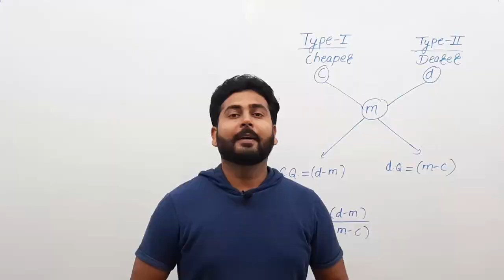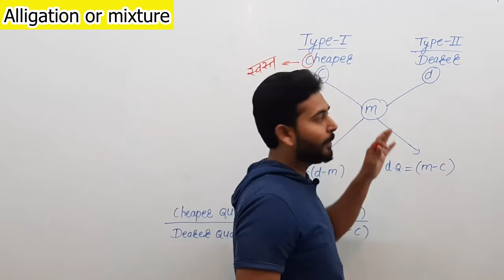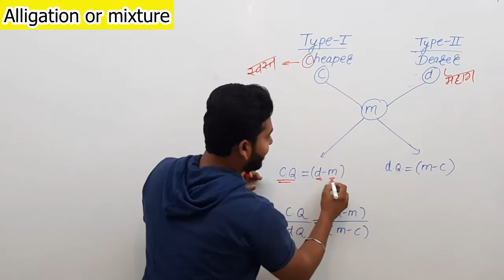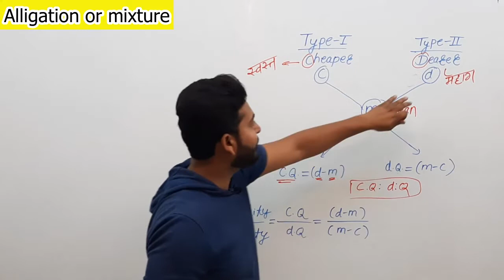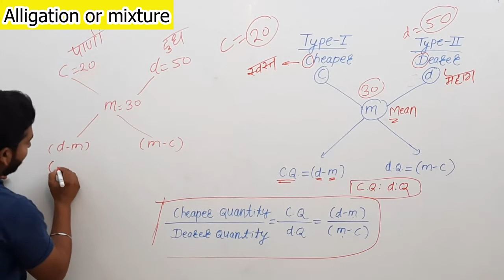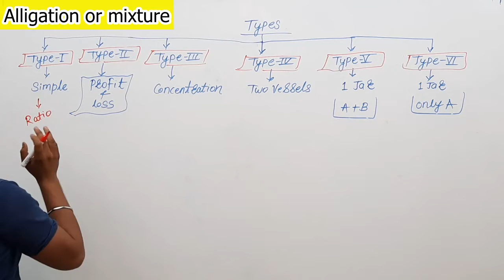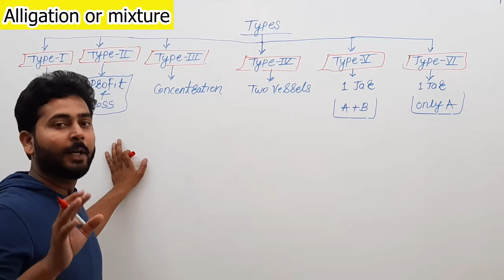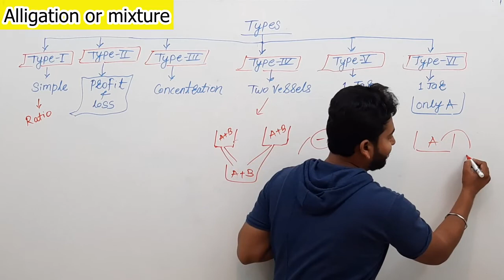Alligation&Mixture1 MPSCCSAT AMVI2020 MATHS REASONING